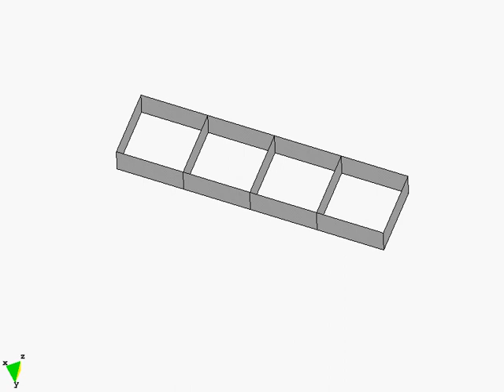4Tube_Deformation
Simulation done with Kratos using GiD as pre and postprocessor.